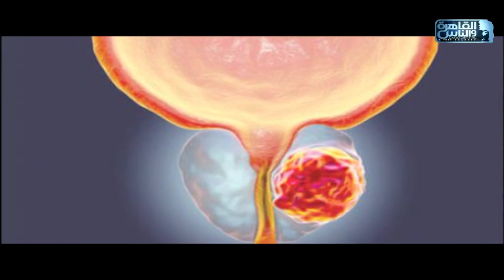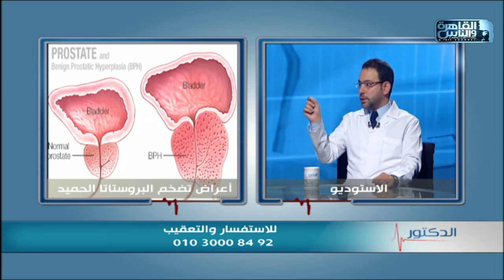الدكتور | اسباب تضخم البروستاتا واعراضها وطرق العلاج مع دكتور خالد أحمد حبيب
الدكتور حلقة الخميس 8-8-2019